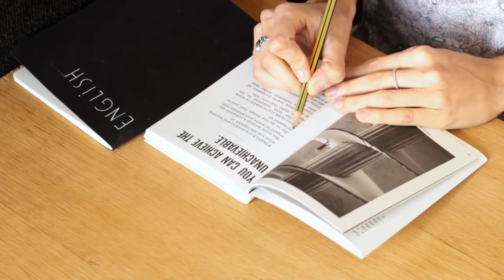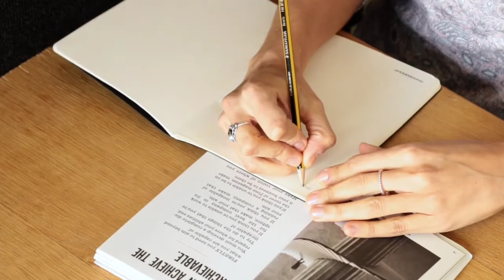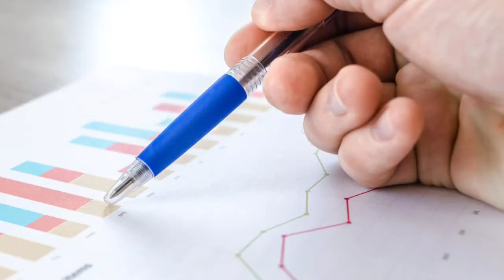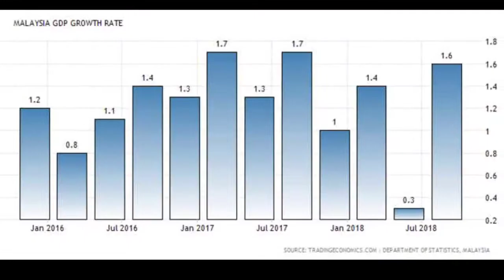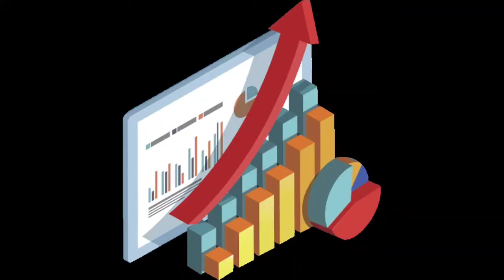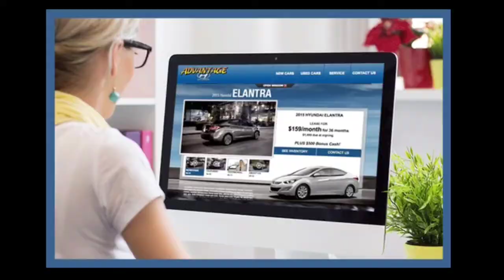Why 90% Business fail after starting in india ! Why Business fail By Online Technical India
Why 90% Fail after starting in India . Why Business fail .why business fail in hindi. 5 reasons why businesses fail. Why small business fail .
In this Video we will discuss about why business fail after staring in india.

                   ONLINE TECHNICAL INDIA

how to prevent business failure.
Reasins for failure of business plan.
solution to business failure
Business that don't fail
poor location business faire
why did you business fail